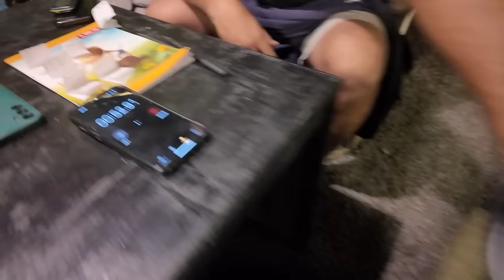Kun Film hola ? GUESS - GAME